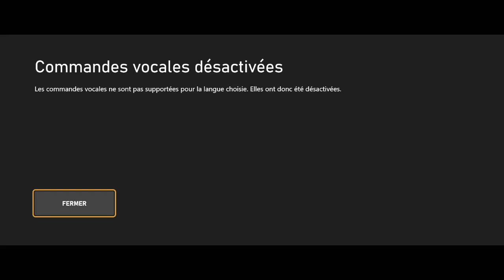Je commence Saint Row IV Re-Elected (création de personnage+ missions)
Dans cette vidéo je commence le jeu Saint Row 4 Re-Elected, je crée mon personnage puis je commence l'histoire principale, la suite arrive prochainement...

Voici les liens de nos sites liées à l'actualité gaming et à nos vidéos ainsi du gameplay de nouveaux jeux:

Liens des réseaux de la chaine:
@fortlan dydas    @LDD 2182gaming    @lucas mix    @dave rc du 21